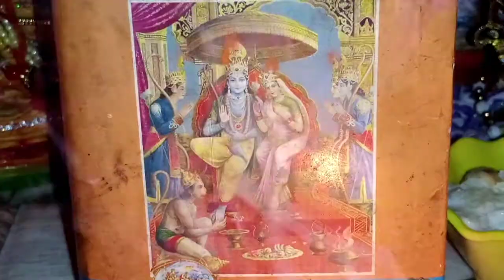हम कथा सुनाते राम सकल गुणधाम अयोध्या राम मंदिर भूमि पूजन खुशी में बच्चों ने गाया मन मोहने वाला भजन🙏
हम कथा सुनाते राम सकल गुणधाम की

अयोध्या में राम मंदिर भूमि पूजन की खुशी में बच्चों ने गाया भजन जो आपके मन को मोह लेगा

Thnque soo much 🙏😊